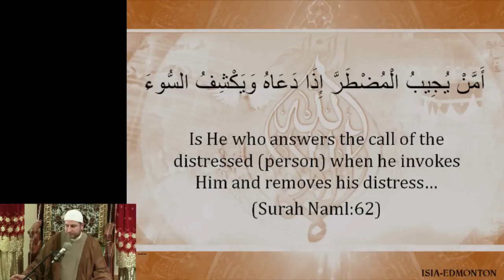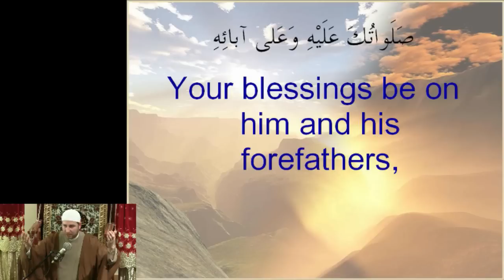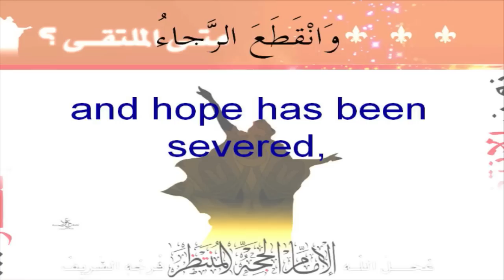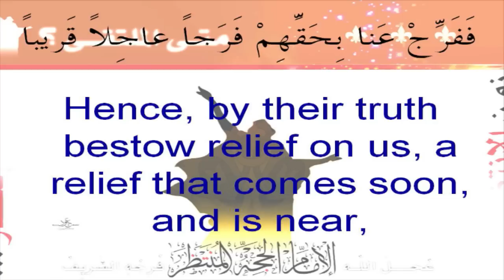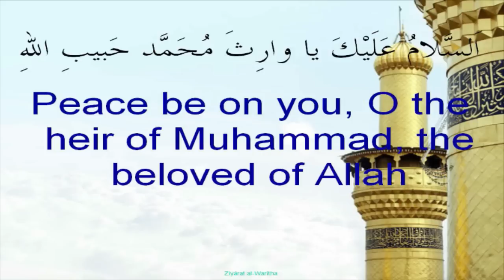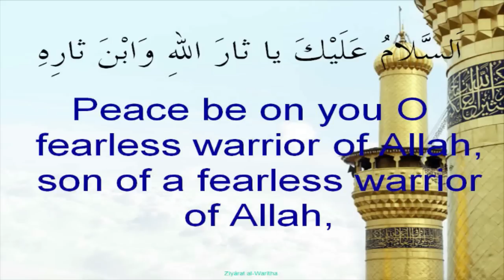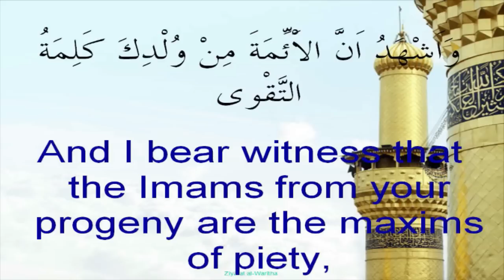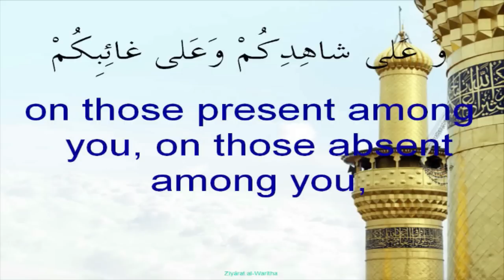Birth of Imam Muhammad Al-Baqir (A.S.): The Divine Knowledge of Imams (A.S.)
Celebrating the Birth of Imam Muhammad Al-Baqir (A.S.): " The Divine Knowledge of Imams (A.S.).
Lecture by Imam Dr. Usama Al-Atar
Thursday, May 17th 2012
26th Night of Jamadi-Uth-Thani 1433